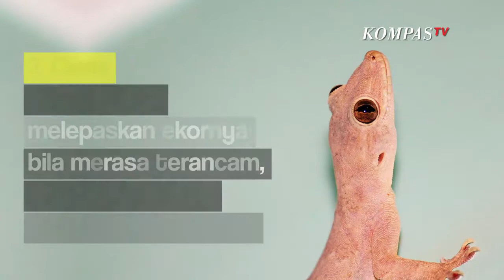Hewan dan Tumbuhan Ini Ternyata Peka Terhadap Rangsangan